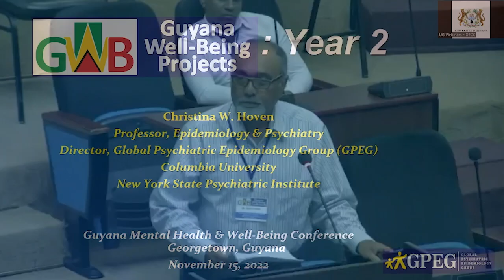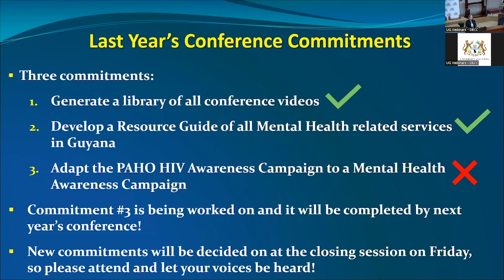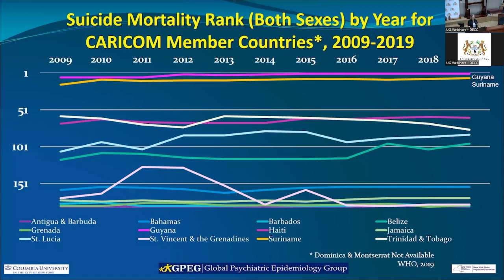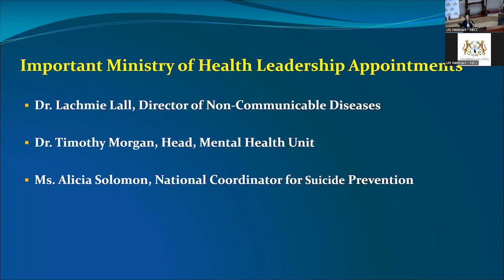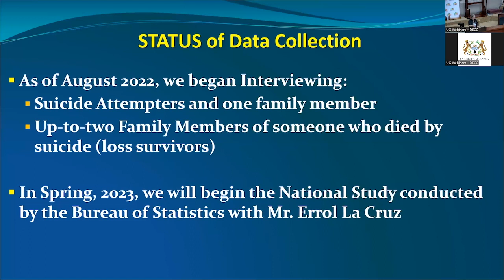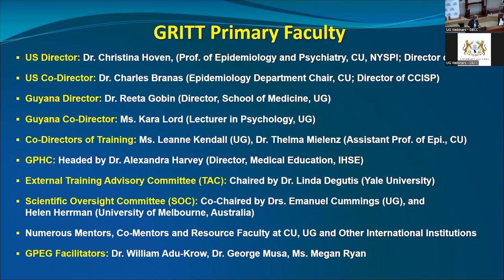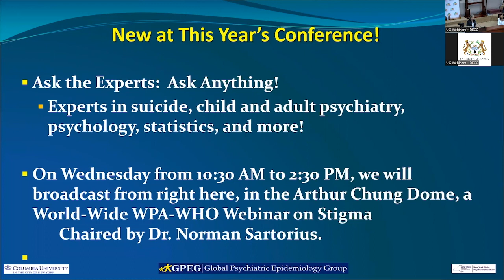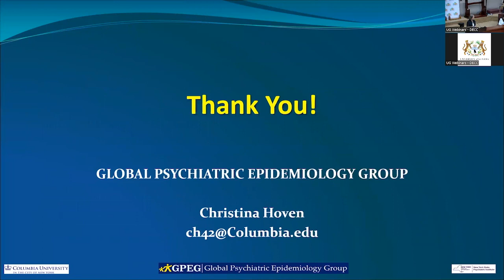An Overview of the Guyana Well-Being Studies 2022